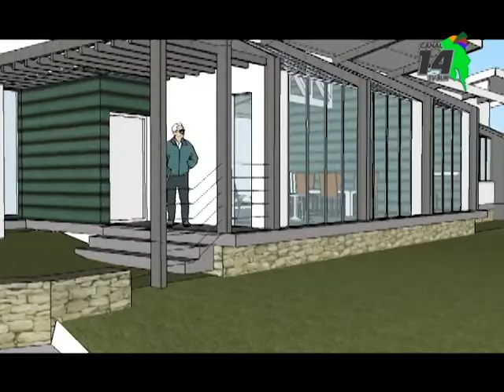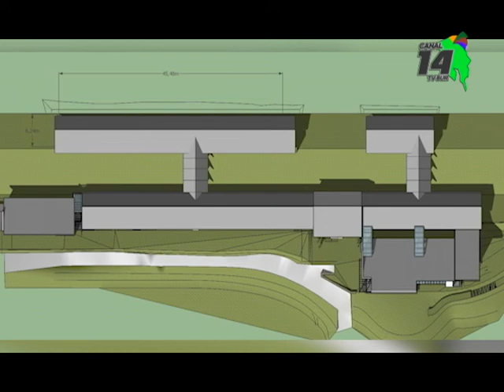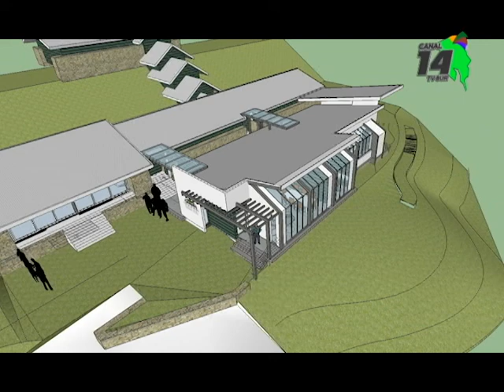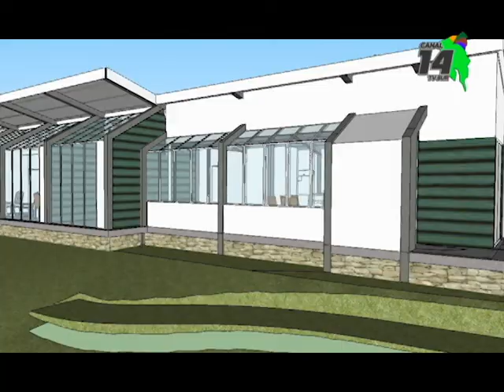El primero de octubre comenzará la ampliación del albergue en el Parque Nacional Chirripó